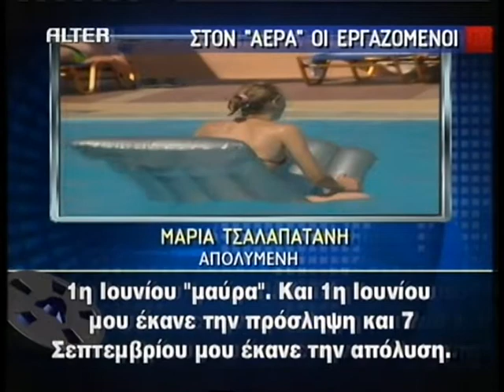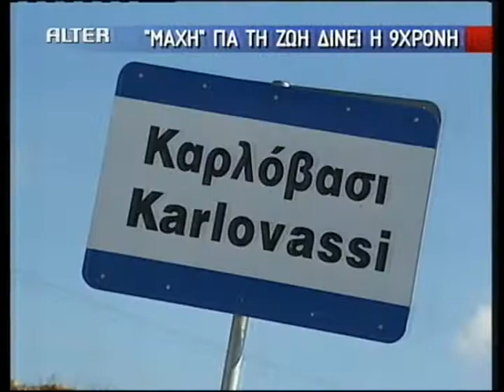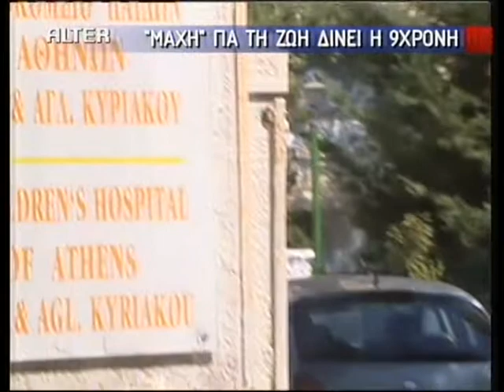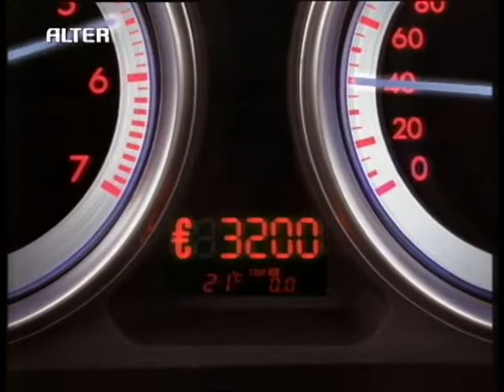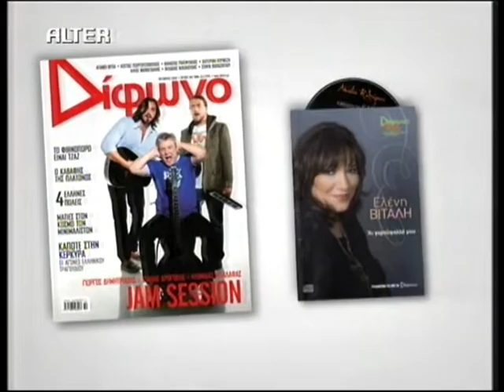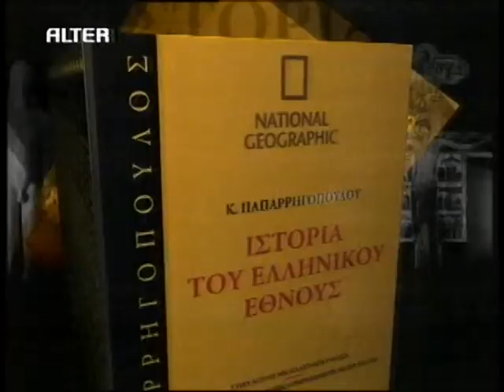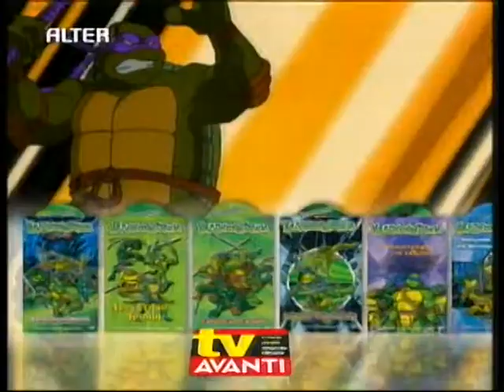ΕΙΔΗΣΕΙΣ 9 -10 -2009